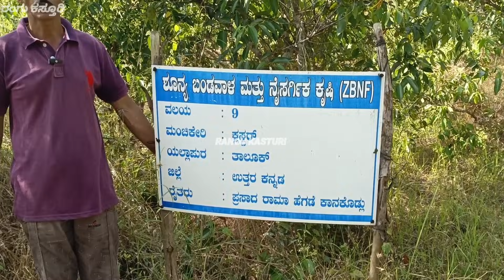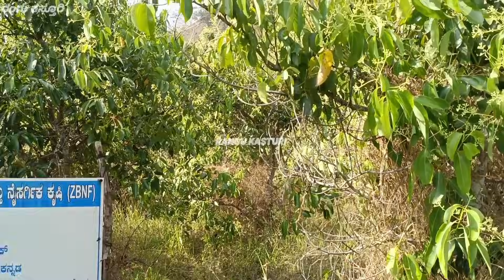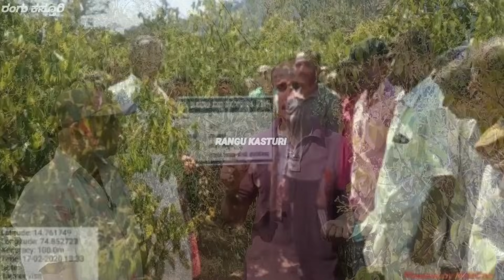1 ಎಕರೆಯಲ್ಲಿ 400 ದಾಲ್ಚಿನ್ನಿ ಚಕ್ಕೆ ಮರಗಳು | ಕಡಿಮೆ ಖರ್ಚಿನ ದಾಲ್ಚಿನ್ನಿ ಕೃಷಿ | cinnamon farming in kannada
1 ಎಕರೆಯಲ್ಲಿ 400 ದಾಲ್ಚಿನ್ನಿ ಚಕ್ಕೆ ಮರಗಳು | ಕಡಿಮೆ ಖರ್ಚಿನ ದಾಲ್ಚಿನ್ನಿ ಕೃಷಿ | cinnamon farming in kannada

ಹೆಚ್ಚಿನ ಮಾಹಿತಿಗಾಗಿ :-
ಪ್ರಸಾದ್ ರಾಮಾ ಹೆಗಡೆ
ಕಾನಕೊಡ್ಲು ಗ್ರಾಮ
ತಾ. ಯಲ್ಲಾಪುರ
ಜಿ. ಉತ್ತರಕನ್ನಡ
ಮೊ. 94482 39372